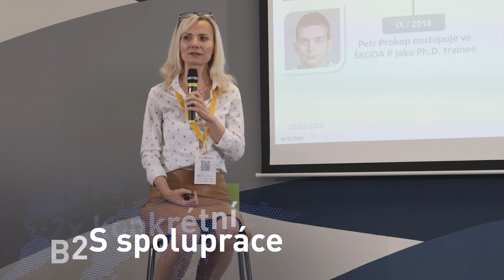2. ročník konference Business2Science | Propojujeme světy podnikání a výzkumu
Stejný záměr 👉 urychlit transfer od myšlenky až k aplikaci na trh. Očekávání? Často velmi odlišná. To jsou světy podnikání a výzkumu, které propojoval 2. ročník konference Business2Science!

Věříme, že se nám během odpoledne podařilo pootevřít dvířka ke vzájemné spolupráci a rozvoje výzkumu a vývoje ve firmách.

➡ Další ročník nás čeká 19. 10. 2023.

Jsme rádi, že tento unikátní prostor pro diskuzi a navázání kontaktů můžeme nabízet právě v Ostravě.